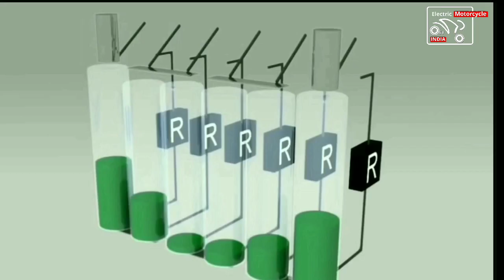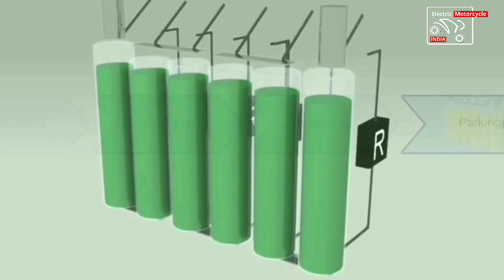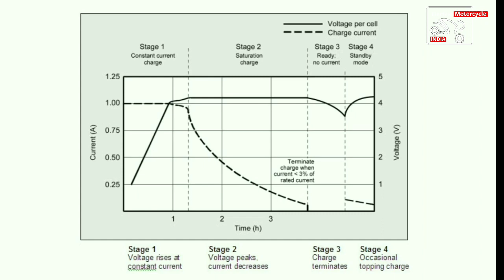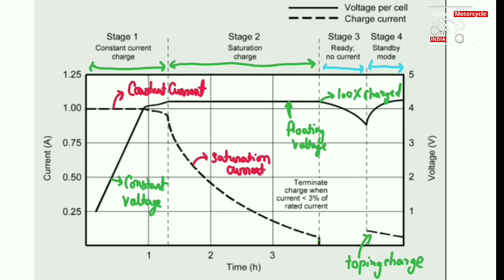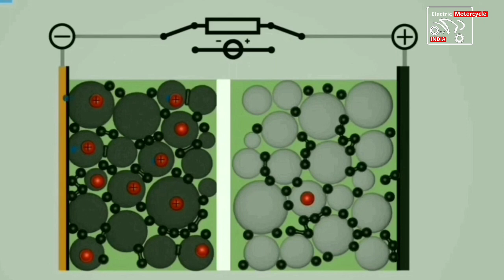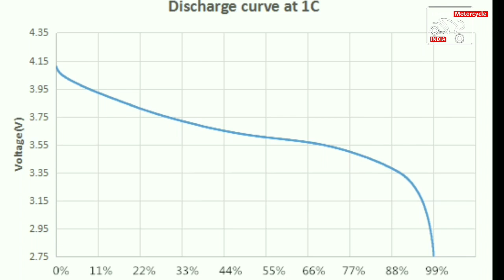Electric Scooter 🛵Li-ion battery Aise kyu charge hoti hai🙄यह आपको कोई नहीं बताएगा 🤔Na Ola Na Ather 🙂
Battery series episode #5 mein jaaniye Li-ion battery charging process k baare m jo Aapko Koi nhi batayega.phele 1 ghante m 80% charging but 2.5hours m full charging, Aisa kyu? . The charge time on a wall charger for the Ola electric scooter is claimed at 4 hours 48 minutes for the S1, while the S1 Pro takes a slightly longer time of 6 hours 30 minutes to fully charge the battery.check out the video for more information.

Hero Electric optima ⚡ ka 1.5 साल use करने के बाद का review.